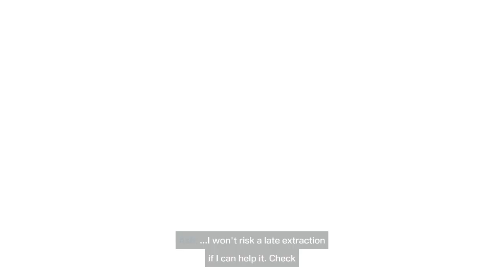Tom Clancy’s Rainbow Six® Extraction_20220208191906